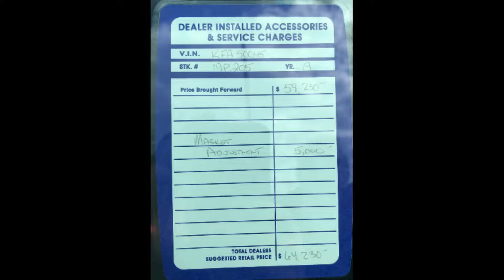Buying a new 2020 Ford F-150 Raptor Part 2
My experiences as I investigate buying a new Ford F-150 Raptor. After traveling to 7 other dealer I found my local dealer was to only one to not mark ups prices over MSRP. The colors look much different in person as do many of the options.